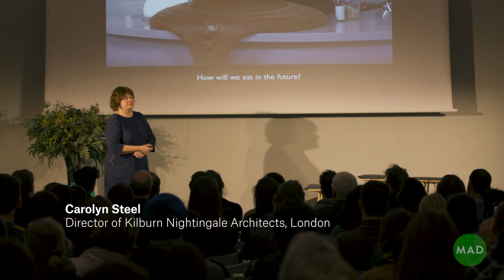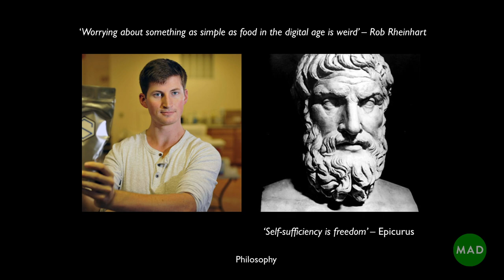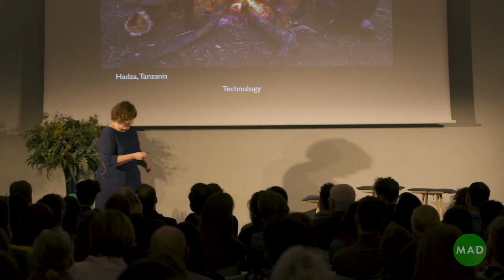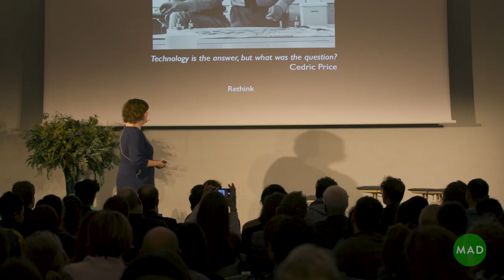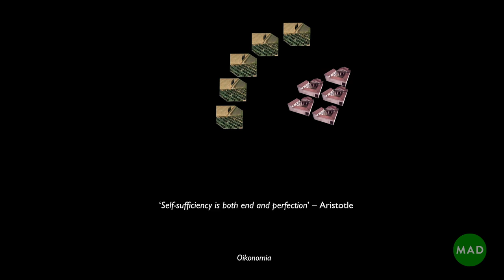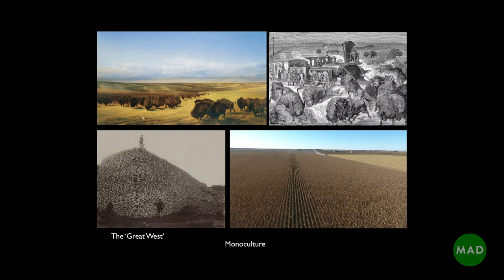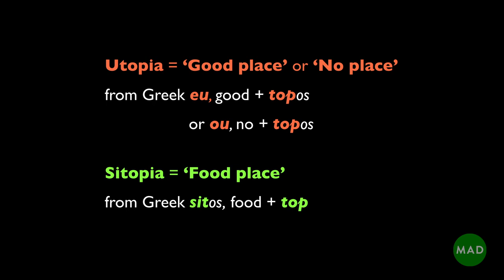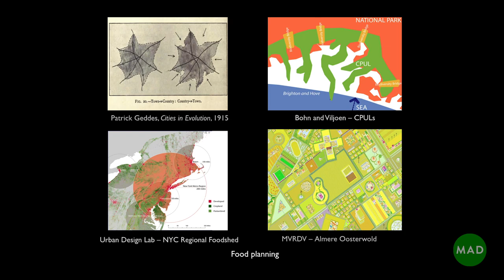What is a Good Life? | Carolyn Steel | MAD Monday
For British architect, Carolyn Steel, the question of how we want to eat in the future is really a question of how we want to live. Food has become invisible in our cities, but it hasn’t always been and doesn’t have to remain this way. Using food as a lens, she takes us on a journey to understand the myriad ways in which food has shaped the cities and societies we live in, and how, in accepting the true value of food, we do away with the illusion of “cheap food” and play an active role in the food system.

This talk is part of the MAD Monday event on cities, soil, and the true value of food in Copenhagen on October 31, 2019. Typically convening on Mondays, the traditional day of rest for restaurants, MAD Monday is a conversation series that tackles the issues that matter most in food, inviting anyone interested in food and hospitality to gather, expand their thinking, and discuss issues of relevance.

To keep up to date, please sign up for our newsletter